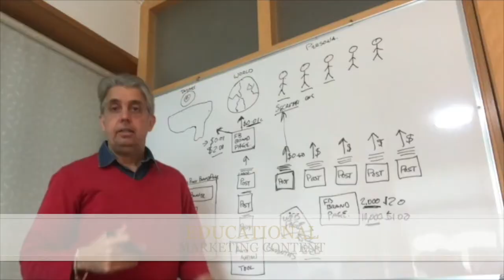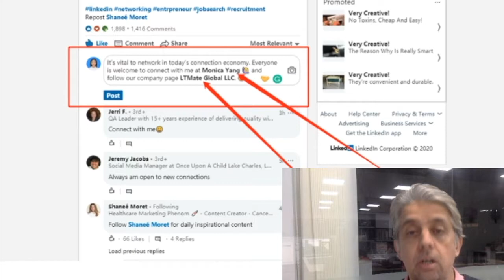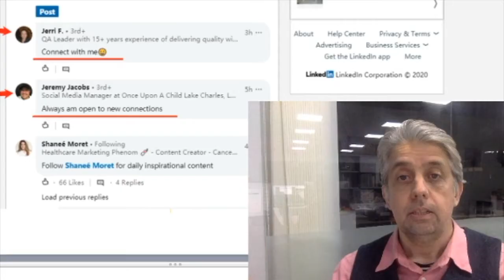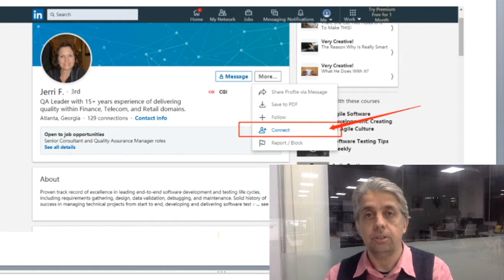How to Build a LinkedIn Network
How to grow your network on LinkedIn, one of the best platforms to publish on in terms of organic reach potential. If you want to get famous on LinkedIn, the platform is rewarding high quality posts with tons of organic reach as they continue to build out the platform. Now is the time to take advantage of publishing to LinkedIn to maximize the exposure of your content.

In this video, Paul Jolley shares some of his favorite LinkedIn best practices and LinkedIn growth hacks to make sure you are getting the most bang for your buck with your content.